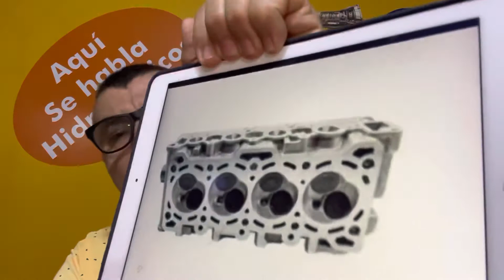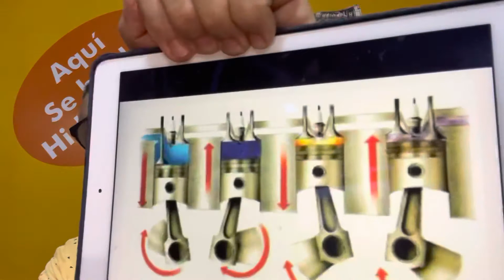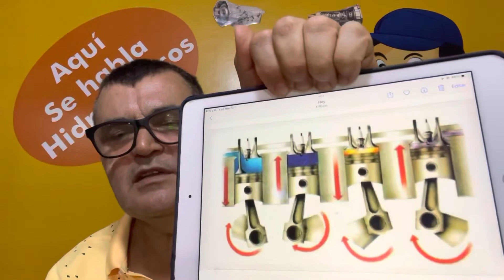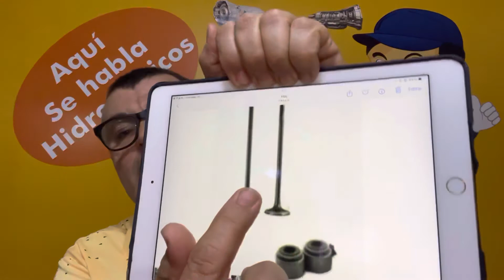Humo Blanco, Azul, Negro Agua en el tubo Escape Transmisión Automática ✅✅